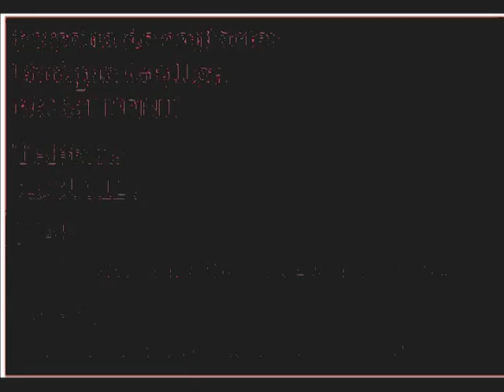Video Promocional Dimonis Correcagarneres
Correfoc dels Dimonis Correcagarneres de Terrateig (Vall d'Albaida)